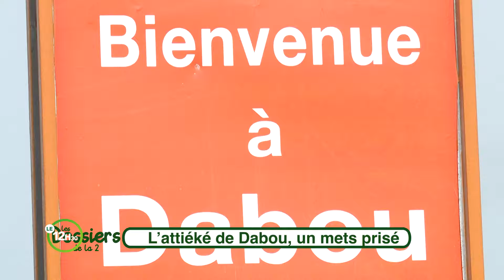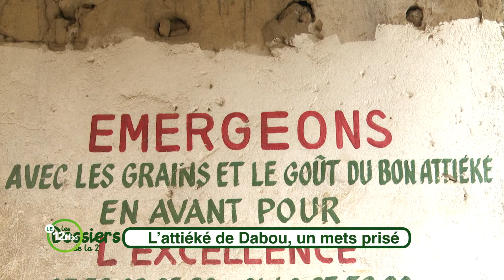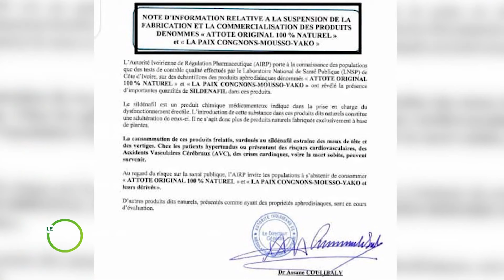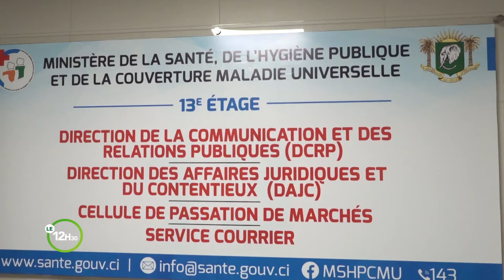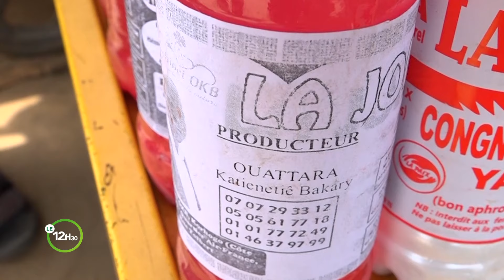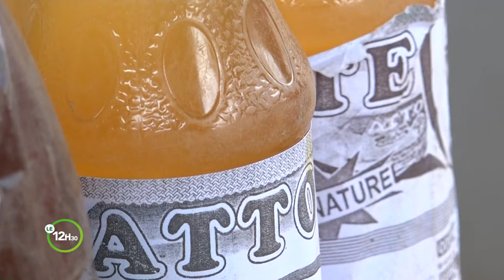Le 12 Heures 30 de RTI 2 du 13 mai 2024 par Joëlle Gosset